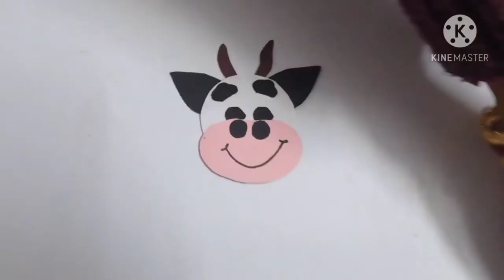FUNNY COW PEN HOLDER | REUSABLE THINGS | DIY IDEA | CRAFT IDEA | MADE BY WASTE THINGS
Reuse waste things at home and convert them into a beautiful article ,

A smiling cow pen holder is an example of this. It has been done with home things.